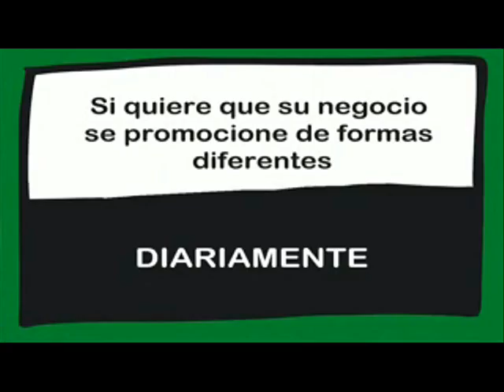ENTREVISTA A MIGUEL ANGEL ASENJO, CANDIDATO A LA ASAMBLEA LOCAL DEL PP EN ARGANDA. 04/05/2017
Entrevista a Miguel Angel Asenjo, candidato a la asamblea local del Partido Popular en Arganda del Rey.